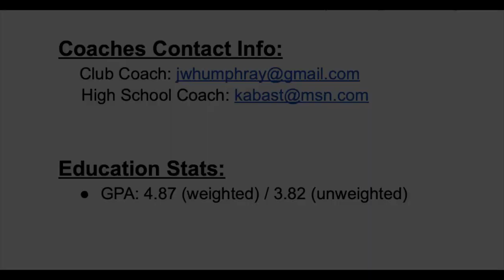PDT Highlight Reel - Liam Klossner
Defender - 2025
Presidents Day Tournament AZ - February